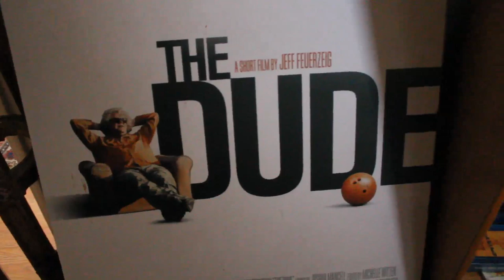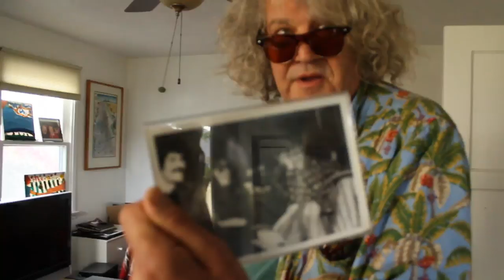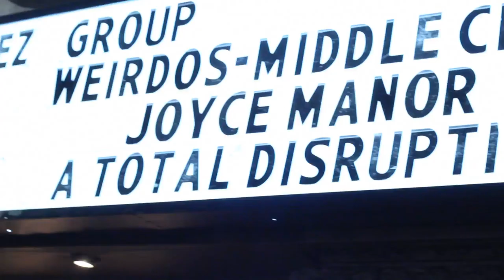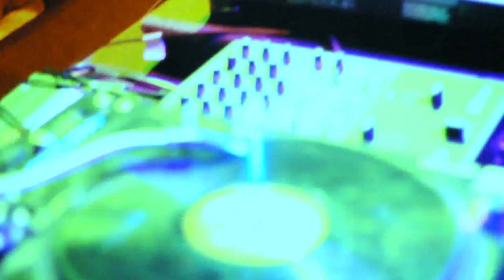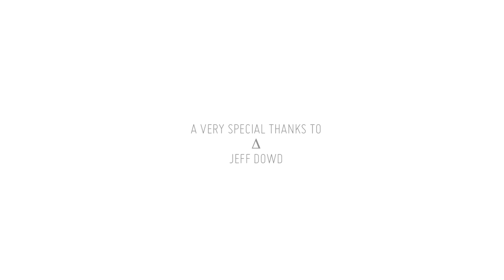A Day With The Dude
Fine art photographer Teresa Flowers spends the day with the original Dude, Jeff Dowd, who The Big Lebowski's The Dude is based on.